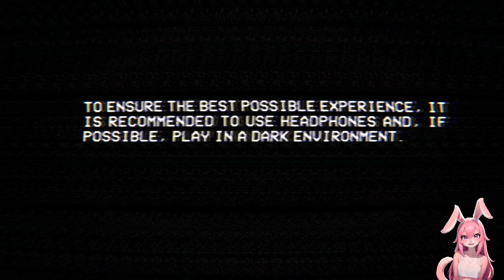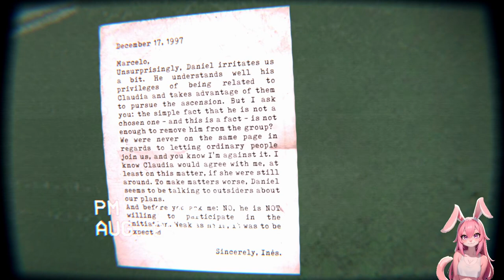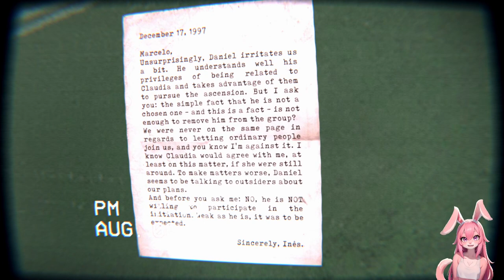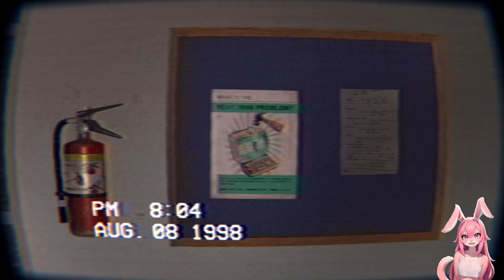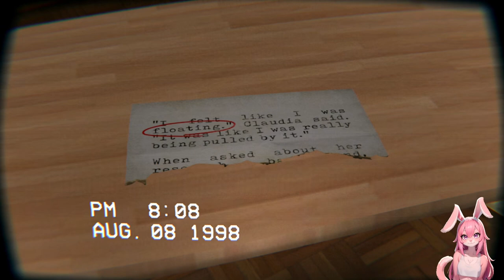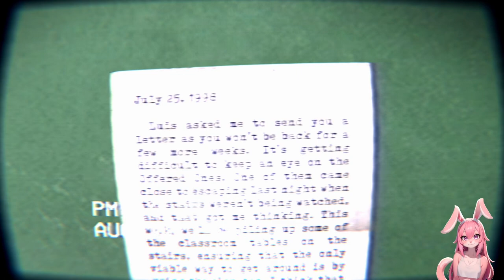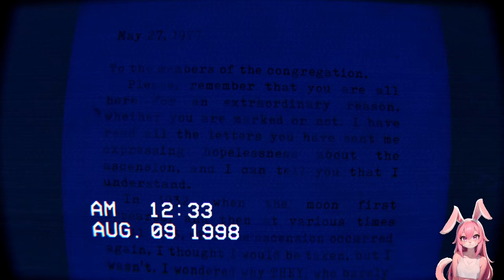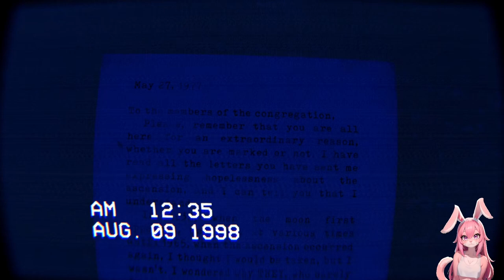Ein Gasleck... Na klar!! 🌑🕯️ The building 71 incident ֎ Einteiler ֍ Let's play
Über dieses Spiel:
Zwischen 1997 und 1998 wurde das Gebäude 71 einer Universität im Süden Brasiliens aufgrund von Vorwürfen über ein Gasleck geschlossen. Allerdings wurden in diesem Zeitraum mehrfach verdächtige Aktivitäten im Inneren des Gebäudes festgestellt. Ein Mitarbeiter, dessen Identität nicht bekannt gegeben wurde, beschloss, den Ursprung dieser Aktivitäten zu untersuchen und aufzuzeichnen. Der Mann wurde von der Polizei schließlich als vermisst betrachtet. Teile der Aufzeichnung werden nun jedoch der Öffentlichkeit zugänglich gemacht.